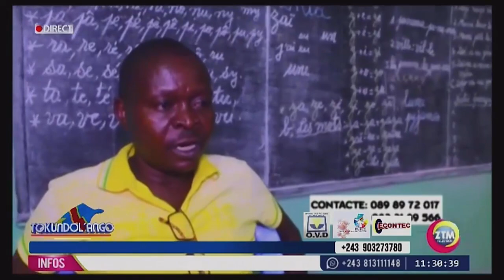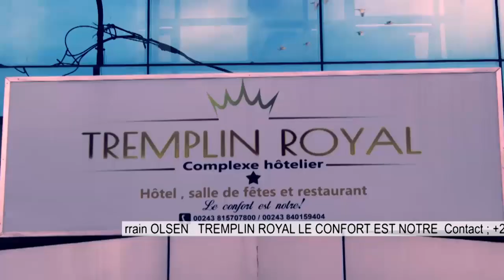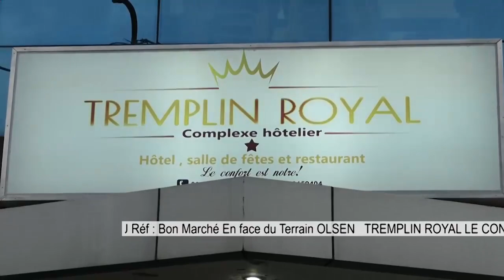🔴ALBERT MOLEKA FRAPPE FATSHI,MBOSO,US N'EST PAS LA VISION D'ÉTIENNE TSHISEKEDI ⚠️⚠️